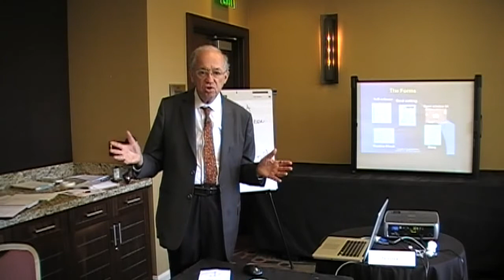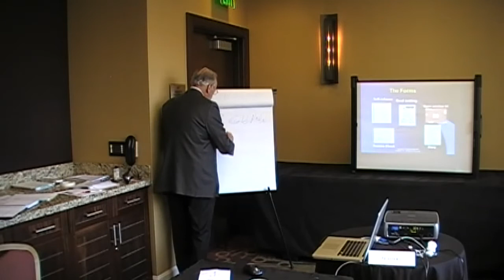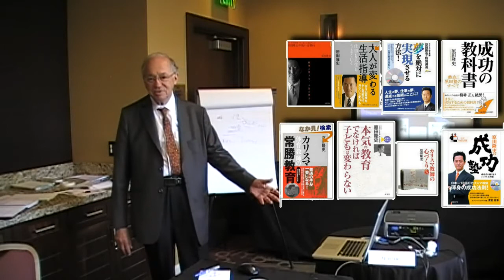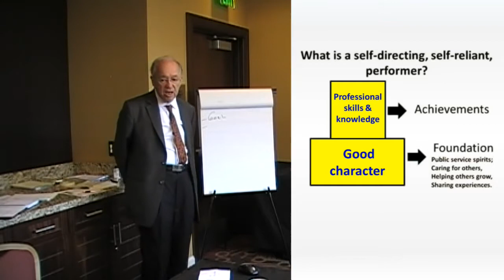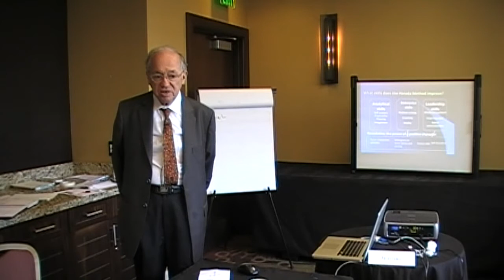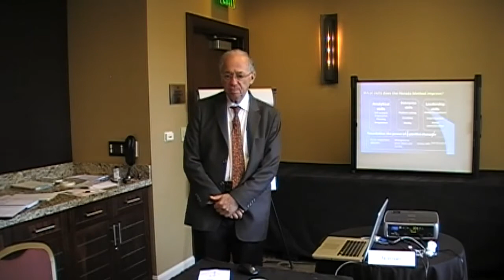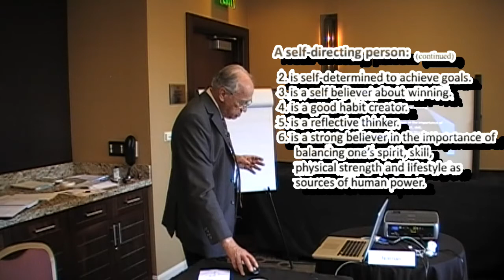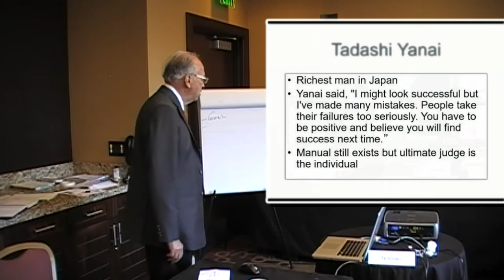1-6 Preparing yourself for the Harada Method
Quick Introduction by George Trachilis.

Call or Email to take the Harada Method from a Certified Harada Instruction, Certified ScrumMaster, Certified LLI Coach, CPIM – Certified in Production and Inventory Management and a Professional Engineer who received the Shingo Research Award for his book with Jeff Liker, Developing Lean Leaders at All Levels.